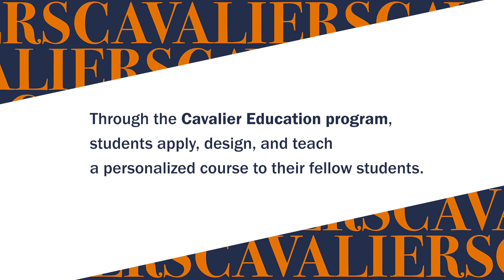Learning How to Teach at UVA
Did you know that UVA students can create and teach their own course at the University? Meet Cyrena, Emma, and Tasia, three students who stepped to the front of the classroom through UVA’s Cavalier Education Program.